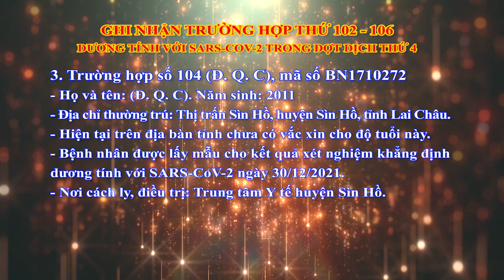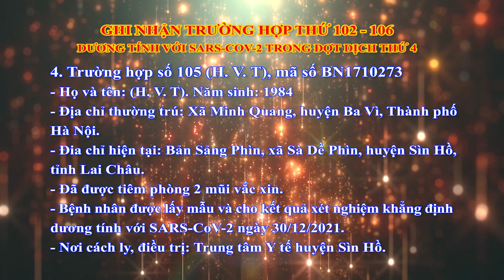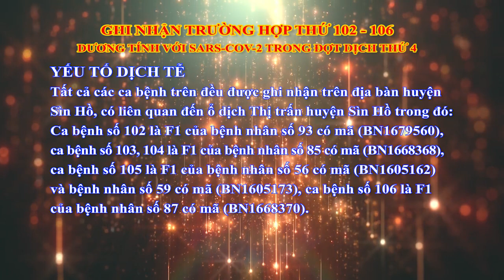LAI CHÂU - THÊM 5 CA MẮC COVID-19 LIÊN QUAN Ổ DỊCH SÌN HỒ